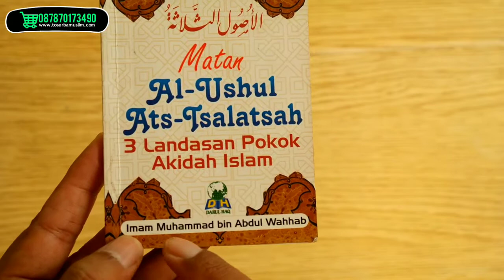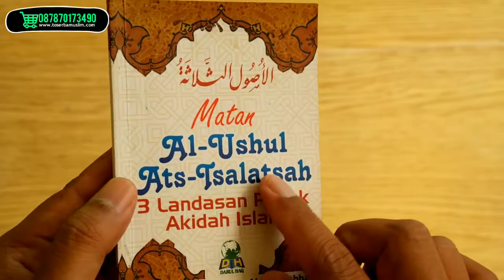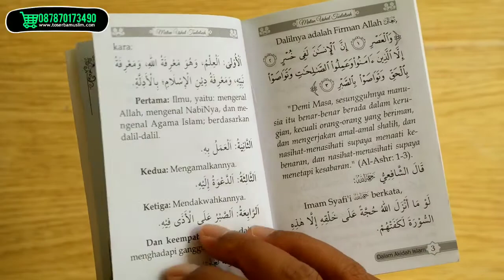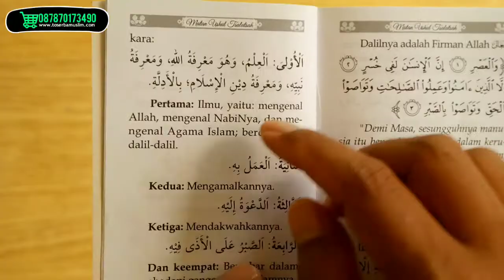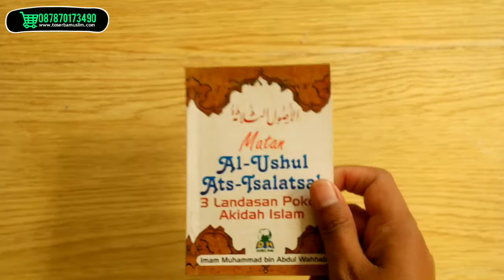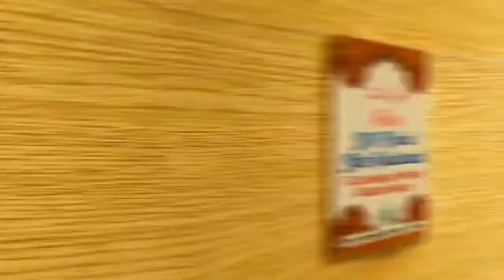Buku Saku Matan Al Ushul Ats Tsalatsah - 3 Landasan Pokok Akidah Islam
Penulis : Syaikh Muhammad Bin Abdul Wahhab
Penerbit : Darul Haq

Buku saku islam ini sangat penting dan sangat cocok untuk para santri yang ingin menghafalnya. Karena ukurannya yg kecil, sehingga mudah dibawa kemana-mana.